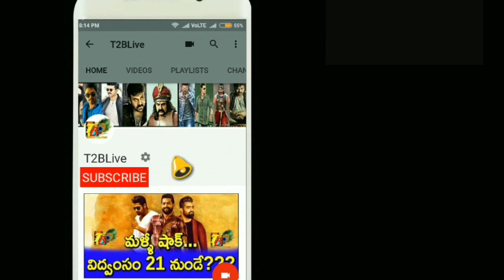ఎక్కడ తలదించుకున్నారో అక్కడే కాలర్ ఎగరేసేలా చేసిన యంగ్ టైగర్ ఎన్టీఆర్ | JR NTR Fans proud Movement